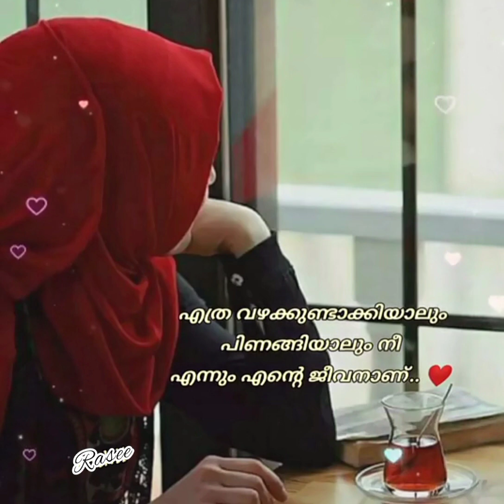September 7, 2023